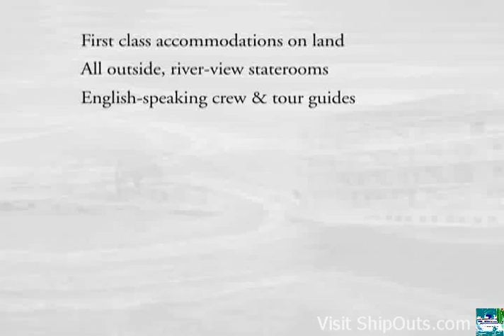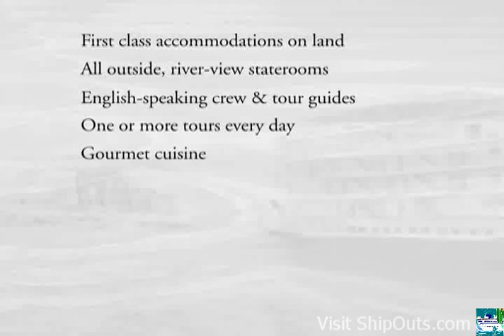Viking River Cruising in Egypt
A fascinating cruise vacation that will take you to Egypt in elegance.  AMA River Cruises provides outstanding entertainment options during your river cruise vacation.  AMA River Cruises provides some of the highest rated dining at sea.  AMA River Cruises visits some of the most historic and memorable locations around the world.  ShipOuts.com - The Official Site for Cruise Vacations.  Find great articles, tips, and advice to help you plan the perfect cruise vacation.  Find amazing cruise deals plus great cruise tips and advice